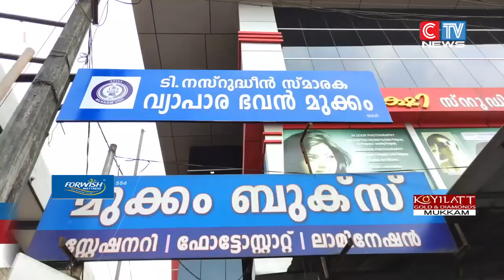വ്യാപാരി വ്യവസായി ഏകോപന സമിതി മുക്കംയൂനിറ്റ്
വ്യാപാരി വ്യവസായി ഏകോപന സമിതി മുക്കംയൂനിറ്റ് ഓഫീസായ വ്യാപാരഭവൻ ടി. നസ്റുദ്ധീൻ സ്മാരക വ്യാപാര ഭവൻ എന്ന് പുനർനാമകരണം ചെയ്തു. ഓഫീസിൽ ടി. നസ്റുദ്ധീൻ്റെ ഛായ ചിത്രവും അനാഛാദനം ചെയ്തു. വ്യാപാരി വ്യവസായി ഏകോപന സമിതി സംസ്ഥാന പ്രസിഡൻ്റ് കുഞ്ഞാവു ഹാജി അനാഛാദന കർമം നിർവഹിച്ചു